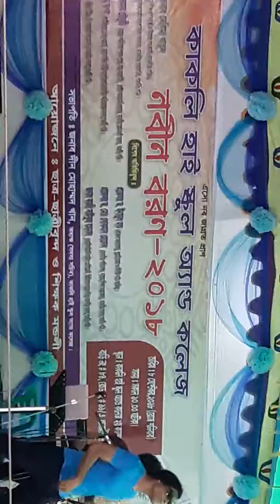হাচানের পাগোল করা সেই গান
Ark (Bengali: আর্ক) is a Bangladeshi rock band formed in 1991 by keyboardist Ashiquzzaman Tulu. As of 2017, the band line-up re-consists of lead vocalist Hasan, lead guitarist Shourin, bassist Shimul, keyboardist Tinku and drummer Sami. Since their debut album Muktijuddho in 1991, the band has released five studio albums and some contributed albums. These have included the songs "Bhule Gechi", "Sweety", "Eto Koshto Keno Bhalobashay", "Paharer Churay", "Jare Ja", "Durey Bohu Durey", "Proshno", "Prem Tumi", "Bangladesh" and "Harale Kothay", which have all been top hits in Bangladeshi rock music.

Ark rose to mainstream fame in the 1990s and is one of the "Big Three of Rock" along with Nagar Baul and LRB, who were responsible for developing and popularizing rock music in Bangladesh.